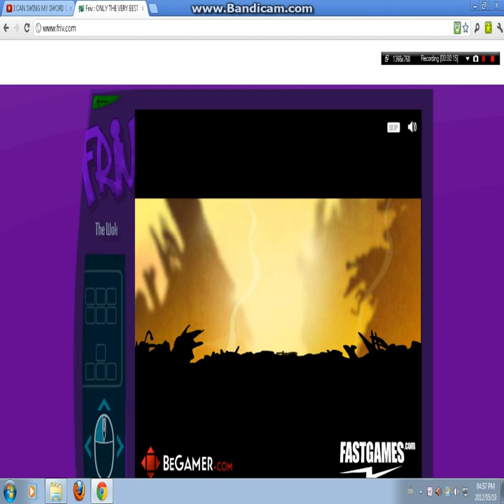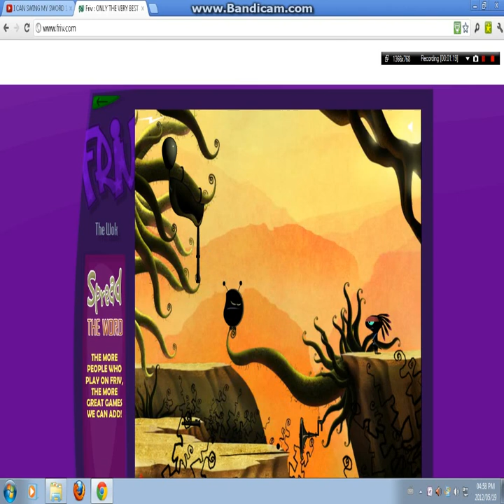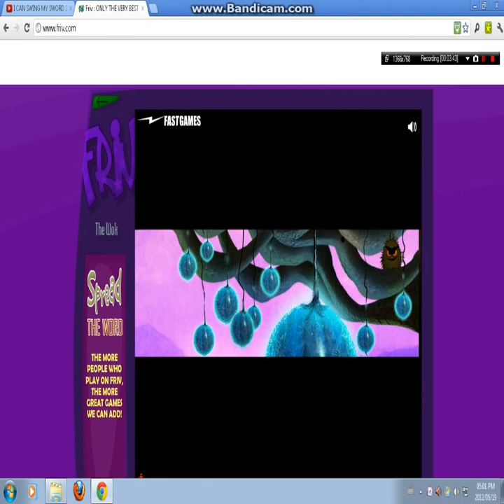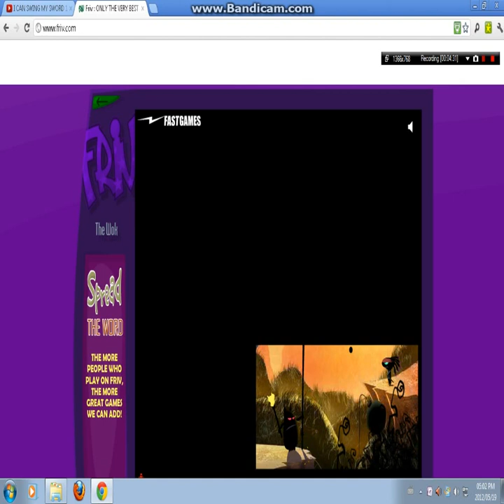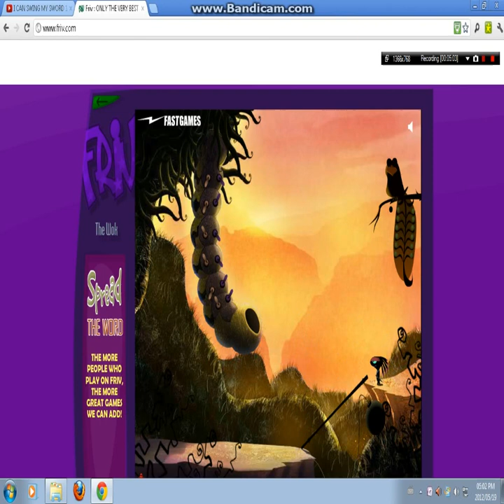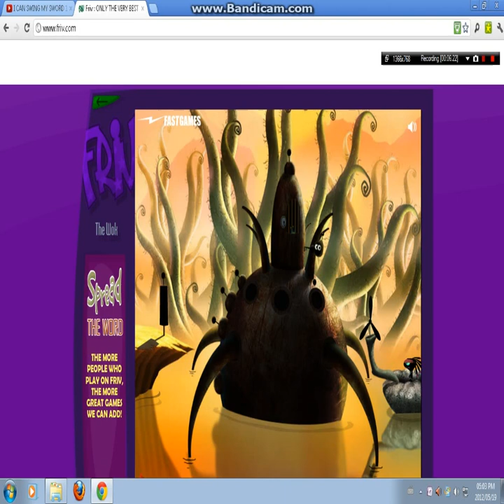THE WOK walk through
this game is on Friv.com try it out